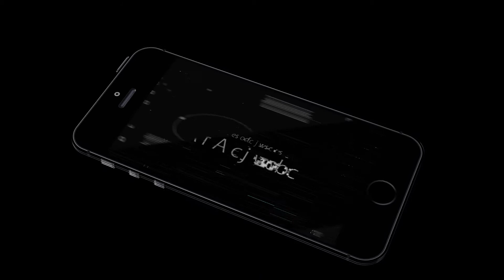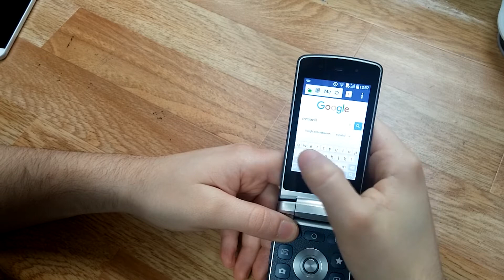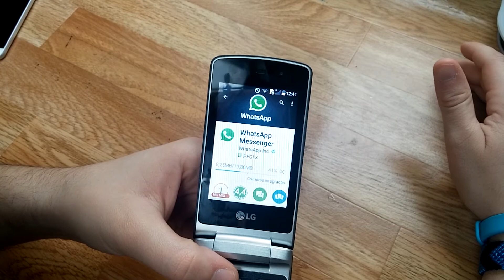Lg Smart Wine repasemos el Software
Aqui teneis el video del Software del LG Smart Wine

Audio de la Intro:
OLWIK Taking over: